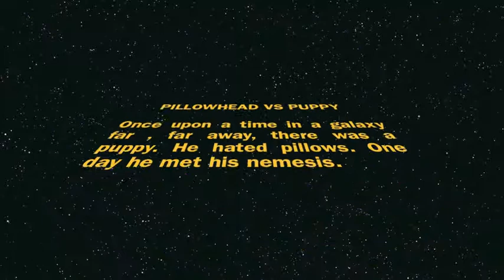Jan 16: Pillowhead vs. Puppy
In which Sara doesn't have much to say so she shows you an epic battle.